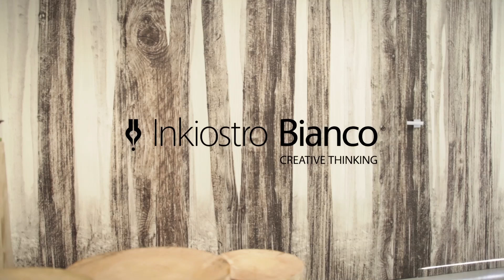Showroom Eclisse-Inkiostro Bianco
What else can you do with a door and a wall?
Via Molino delle Armi 2_Milano